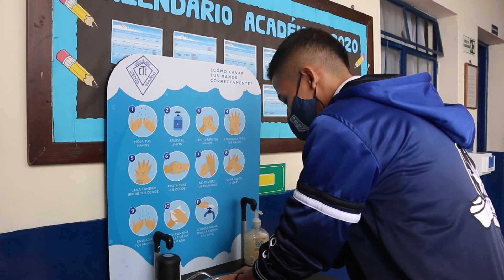Itagüí esperará una semana más para el regreso a la alternancia - Telemedellín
Autoridades de salud en el municipio de Itagüí realizan un seguimiento del comportamiento del covid-19 para dar vía libre al proceso de alternancia educativa, señalan que será necesario esperar una semana más para evaluar los resultados de positividad y ocupación de camas uci.